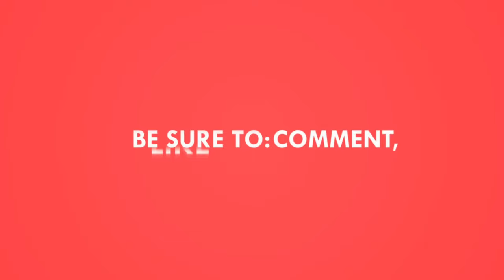Velveteen dream arrested 😱 The great Khali gets angry 😡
WELCOME TO WTV UNIVERSE ❤️.

⬇️Today contents⬇️
1) velveteen dream arrested.
2) the great khali angry.

Partnership:-
⭕ JEYA SURYA
⭕ Mr.Mystery (editing & voice)